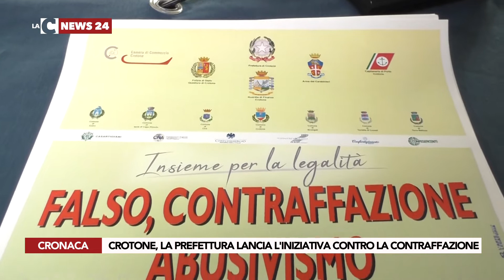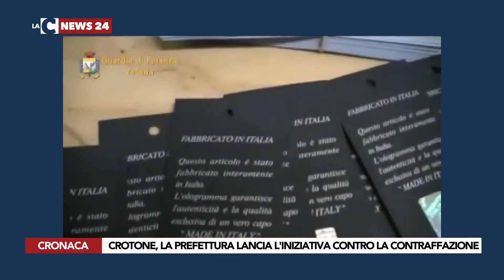CROTONE, LA PREFETTURA LANCIA L'INIZIATIVA CONTRO LA CONTRAFFAZIONE